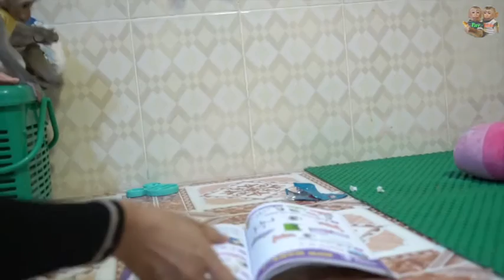Happy Ploy with Eddie enjoy playing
I want to you About : Happy Ploy with Eddie enjoy playing